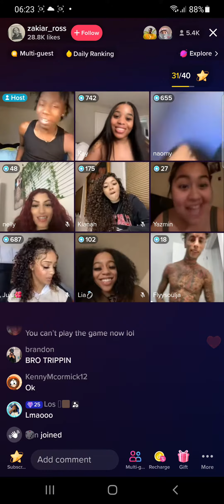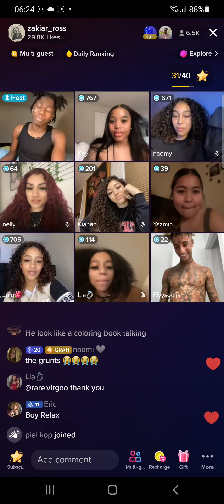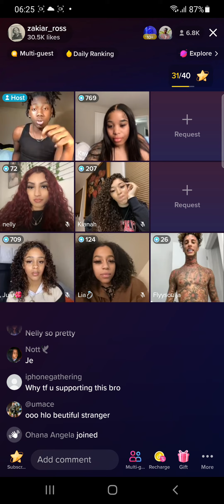aquela q eu escolho